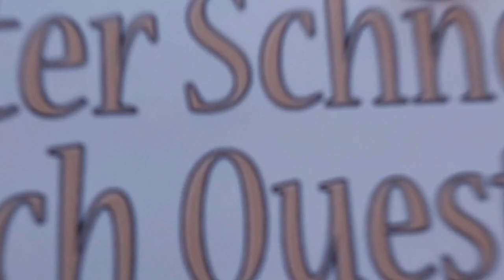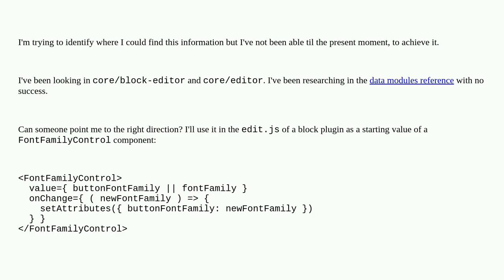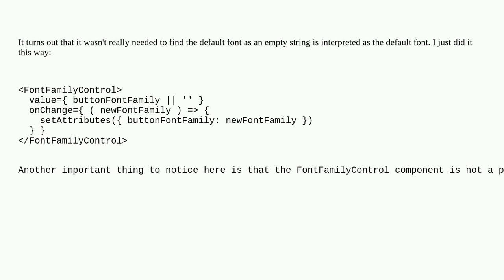Wordpress: How to use useSelect to retrieve the currently default fontFamily?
How to use useSelect to retrieve the currently default fontFamily?

A special thanks goes out to the community

  javascript hooks block-editor plugin-development